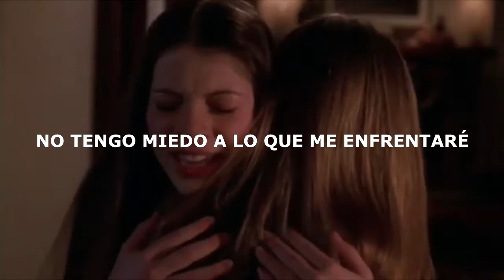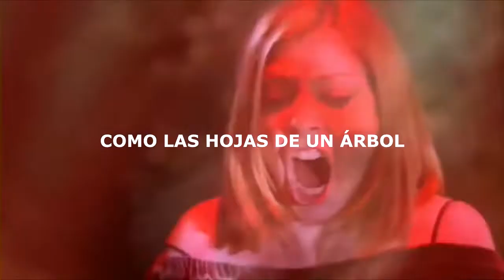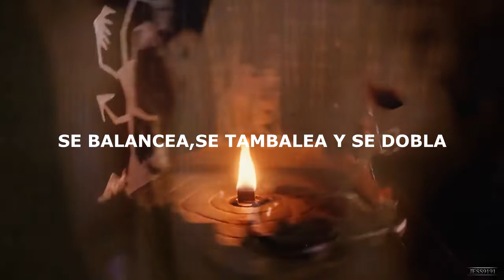buffy the vampire slayer// jump (madonna)